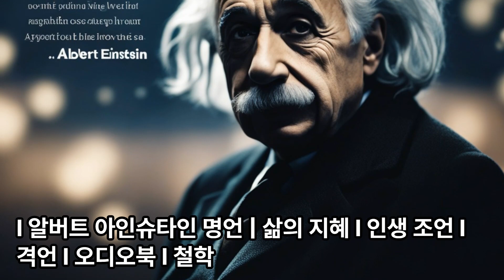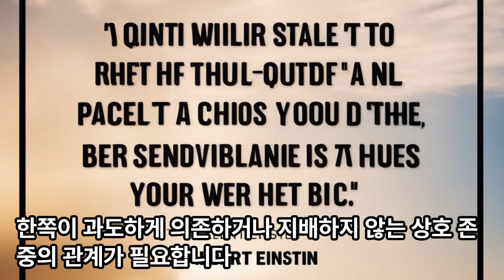삶은 자전거를 타는 것과 같다 I 균형을 유지하려면 움직여야 한다. I 알버트 아인슈타인 명언 | 삶의 지혜 I 인생 조언 I 격언 I 오디오북 I 철학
삶은 자전거를 타는 것과 같다 - 알버트 아인슈타인 명언

"삶은 자전거를 타는 것과 같다. 균형을 유지하려면 움직여야 한다"라는 명언은 남녀 사랑의 관계에서도 중요한 교훈을 제공합니다. 이 명언을 연애와 관계의 맥락에 적용하면 다음과 같은 통찰을 얻을 수 있습니다.

**관계의 지속적인 유지와 노력**: 사랑의 관계는 자전거 타기와 같이 지속적인 노력과 유지가 필요합니다. 두 사람이 함께 노력하고, 서로를 향한 이해와 소통을 지속하면서 관계를 발전시켜 나가야 합니다.

**균형 있는 관계의 중요성**: 자전거를 탈 때 균형을 유지하는 것처럼, 남녀 관계에서도 서로에 대한 존중과 개인의 공간 및 독립성을 유지하는 균형이 중요합니다. 한쪽이 과도하게 의존하거나 지배하지 않는 상호 존중의 관계가 필요합니다.

**변화와 적응**: 관계는 시간이 지남에 따라 변화합니다. 자전거 타기에서 경로나 속도를 조정하듯, 관계에서도 변화하는 상황과 감정에 유연하게 대응하고 적응하는 것이 중요합니다.

**도전을 통한 성장**: 관계는 때때로 도전과 문제에 직면합니다. 자전거를 타면서 불규칙한 길을 넘나드는 것처럼, 관계에서의 도전을 함께 극복함으로써 서로를 더 깊이 이해하고 성장할 수 있습니다.

이 명언을 통해, 사랑하는 관계에서도 지속적인 노력과 균형, 변화에 대한 적응, 그리고 도전을 극복하는 과정이 중요함을 배울 수 있습니다.